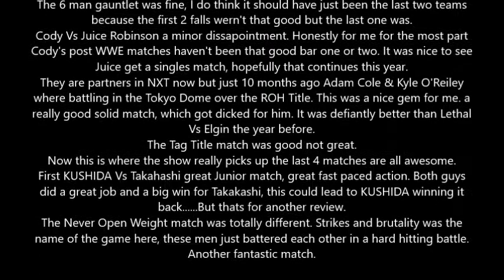NJPW Wrestle Kingdom 11 Review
Wrestle Kingdom 11